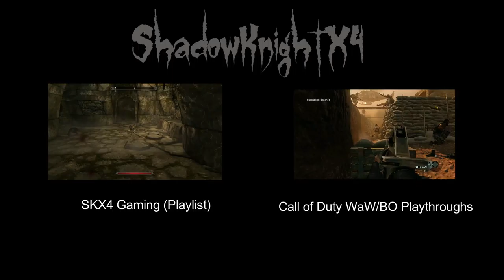Golf Cart Madness | Grand Theft Auto V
ShadowKnightX4 and WonderWaffle332 terrorize the streets of Los Santos with a golf cart?

I appreciate every single one of you and wish you all the best in life, and I hope to see you all sometime in the future.